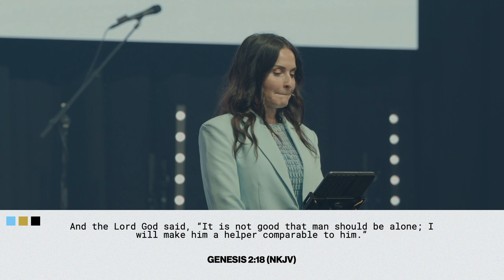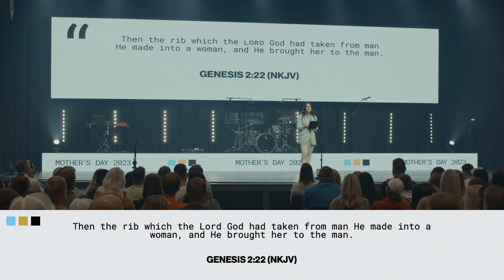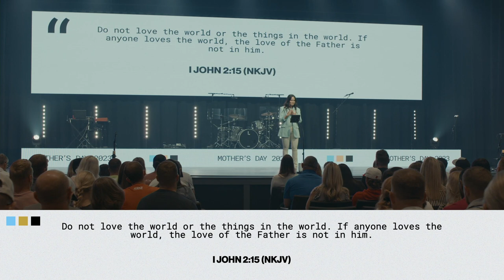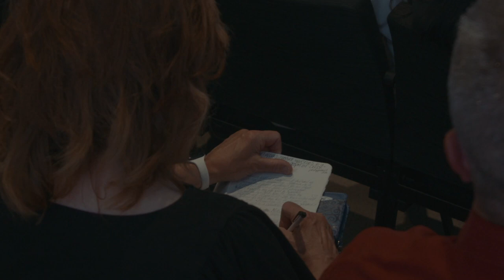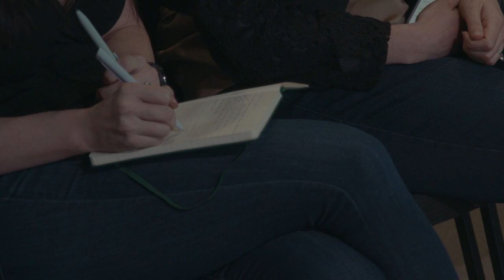A Woman of Valor | Denise Doxzon | Love Church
As women, and humans in general, it is easy to operate out of the insecurity or beliefs from our past. In "A Woman Of Valor", Denise Doxzon,  asks the question: Where do we find our value, our voice, and our vocation? Dwell with the spirit and let Him lead you.